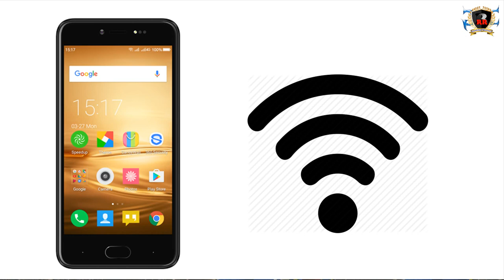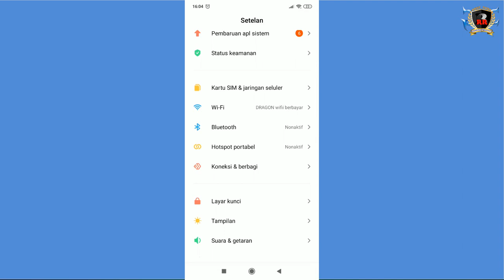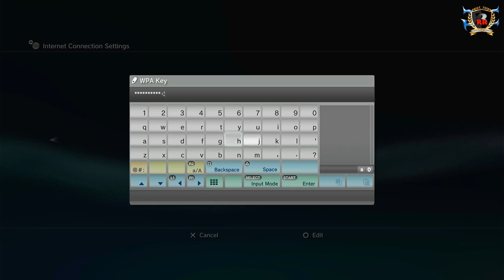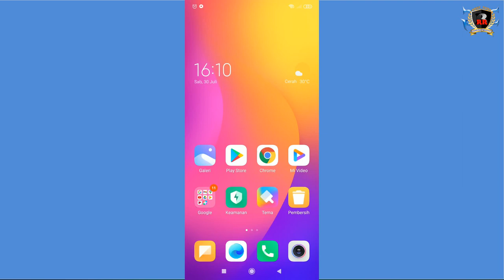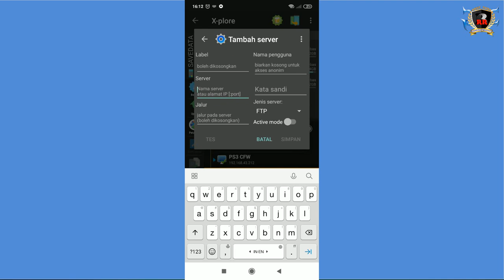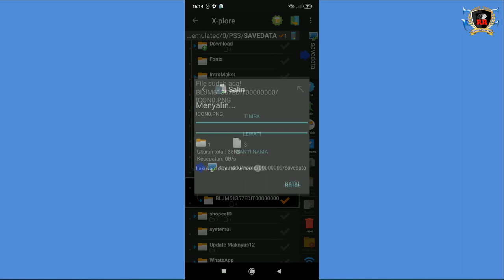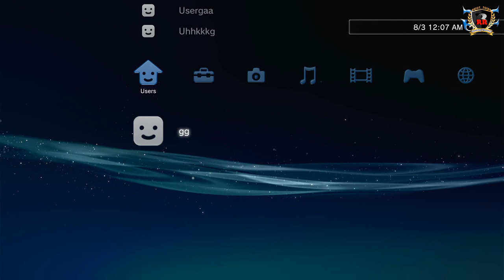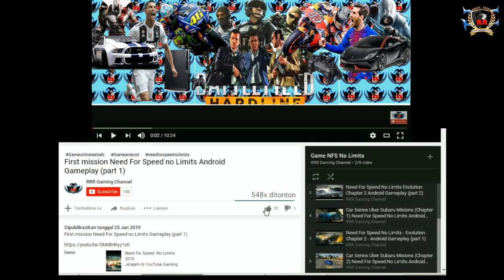Update Game PES Gembox Patch Akhir Juli Summer Transfer 2023 Menggunakan HP Android - PS3 CFW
Oke teman-teman pada kesempatan kali ini RRR Gaming Channel akan membagikan vidio Update Game PES Gembox Patch Akhir Juli Summer Transfer 2023 Menggunakan HP Android - PS3 CFW.

Password : ada dividio

TERIMAKASIH . . .